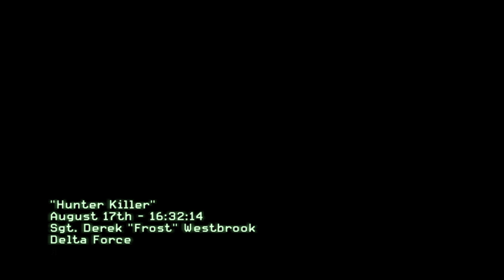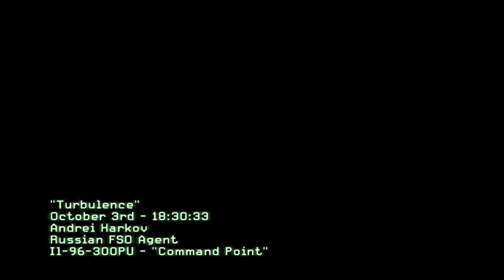Call of Duty® Modern Warfare® 3 ( part 1 )